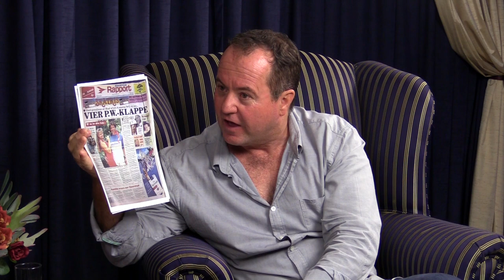Blessings van God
Amanda Loftus